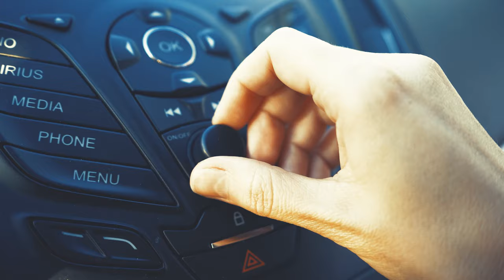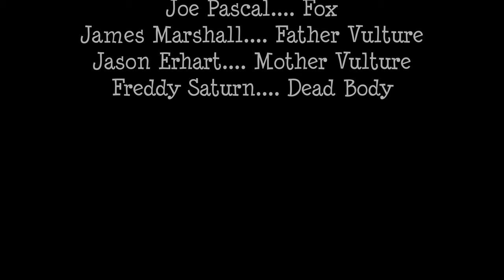WILD DEATH PARK : A Barbaric Escape To A New Dimension (short film)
Hellcat Pictures Presents.

WILD DEATH PARK : A Barbaric Escape To A New Dimension

Written by Morgan Roberts
Directed by Jason Erhart
Produced by Niuvis Martin

Jason Erhart. Director/Composer
Morgan Roberts. Costume Designer
Niuvis Martin (Beauty by Nuby). Producer /Director of Photography/Editor/Makeup Artist/Additional Music @AmenorrheaDeathMetal @beautybynuby6361
Cameron McCoy. Costume Designer
Joel Bentancourt. Prop Designer
Paul Roberts. Drone Operator
CAST

Morgan Roberts. Stella
Cameron McCoy. Willow
Kaylee Pytel. Violet
Joe Pascal. Fox
James Marshall. Father Vulture
Jason Erhart. Mother Vulture
Freddy Saturn. Dead Body
Music
Jason Erhart
Nefarious Grime /@nefariousgrimeofficial4593